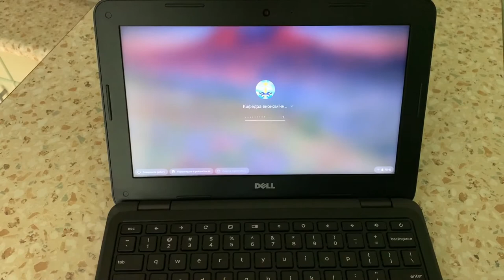Первый взгляд на хромбук Dell за 150$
В этом коротком видео Вы увидите ноутбук, который стоит дешевле, чем все официально продаваемые новые ноутбуки в Украине.